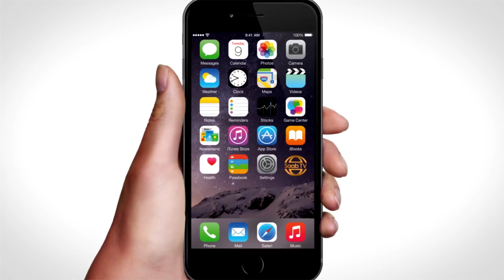Kumanaan qof ayaa ka qayb galay banaanbax lagaga soo horjeedo doorashoyinka madaxtinimada ee Algeria